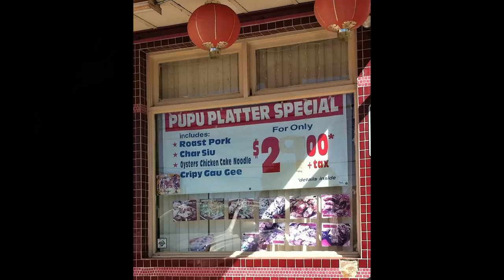ONE month on Oahu, Hawaii! Have you been here?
This is a video memory of the time we spent one month on Oahu, Hawaii.
In addition to creating this as a personal memory we also invite you to share in it with us!